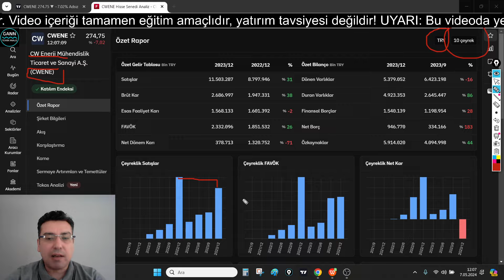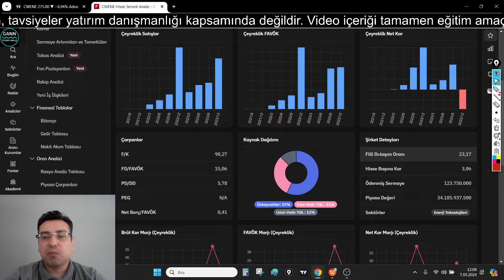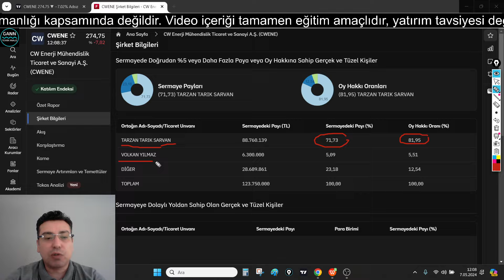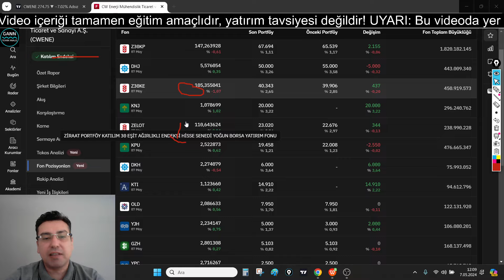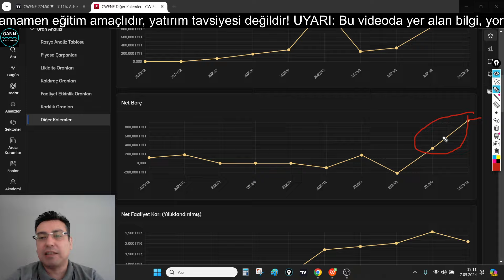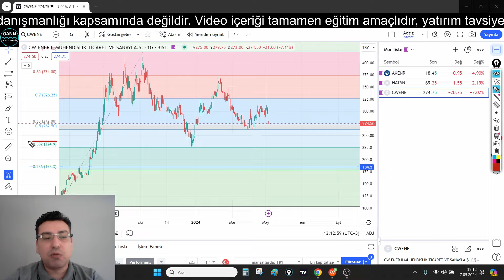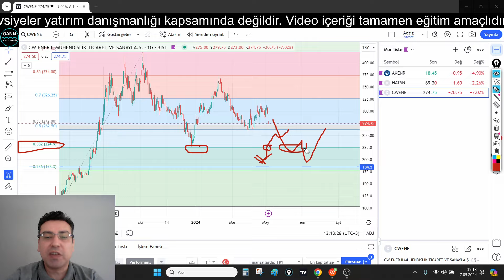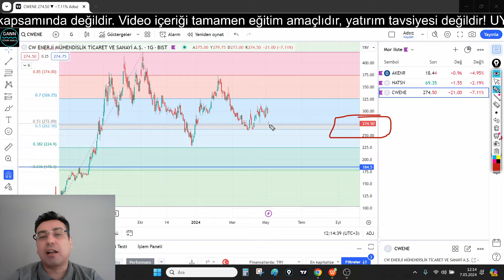CWENE CW Enerji Hisse Senedi Temel, Teknik ve Bilanço Analizi (Borsa, Hisse Senedi Yorumları)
CW Enerji Mühendislik Ticaret ve Sanayi A.Ş. (CWENE) şirketinin temel analizini ve teknik analizi yaptım. Hisse senetlerinin kısa orta ve uzun vadede nasıl hareket edebileceğini yorumladım.